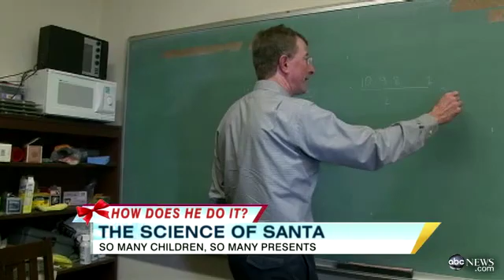The Science of Santa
Ginger Zee breaks down the numbers and looks at the real science of Santa.